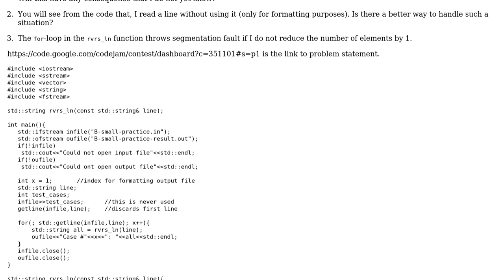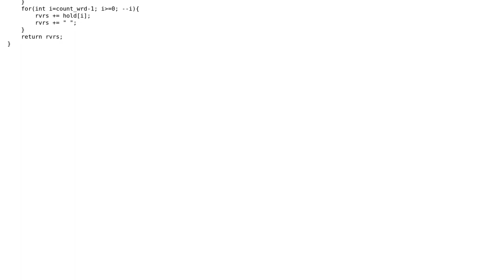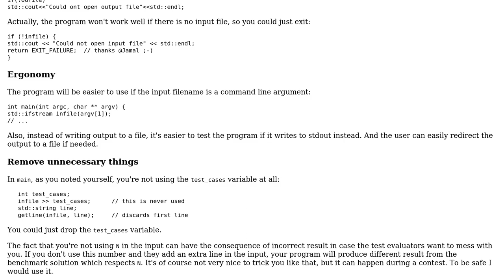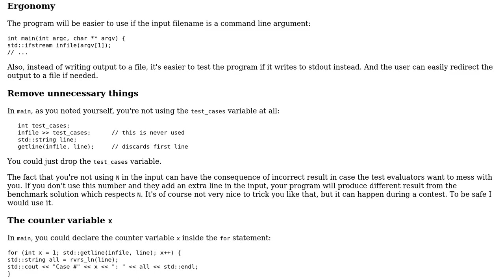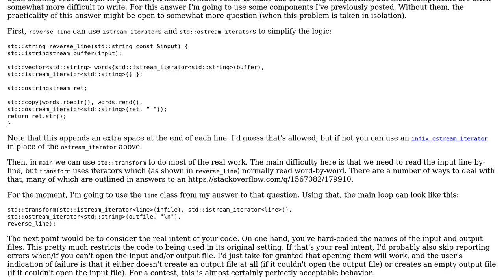Google Code Jam - reverse words (4 Solutions!!)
Google Code Jam - reverse words

With thanks & praise to God, and with thanks to the many people who have made this project possible! | Content (except music & images) licensed under CC BY-SA | Music | Images & others | With thanks to user user44299 user Sam Obeng user Pimgd user Jerry Coffin user janos user Jamal and the Stack Exchange Network Trademarks are property of their respective owners. You are responsible for your own actions.